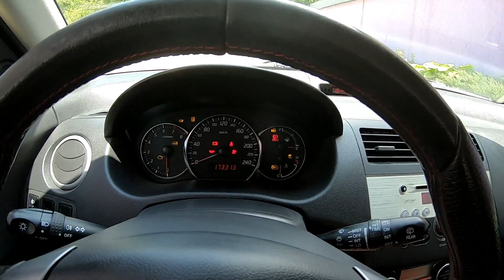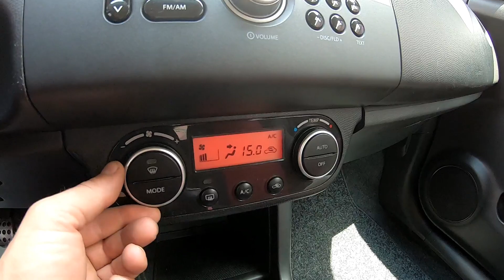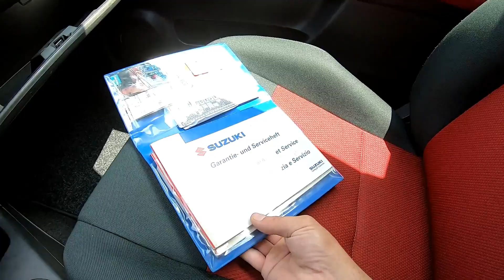2007 Suzuki Swift Sport 1.6 125hp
Make Suzuki
Model Swift
Model year 2007
Body style 3 Doors Hatchback
Engine type 1.6L L4 DOHC 16V FWD
Vehicle class Subcompact Car
Vehicle type Passenger car
Manufactured in Hungary
Vehicle specification
Displacement SI 1586
Displacement CID 97
Displacement Nominal 1.6
Engine type L4
Engine head DOHC
Engine valves 16
Engine cylinders 4
Engine aspiration Naturally
Engine HorsePower 125
Engine KiloWatts 93
Manual gearbox 5MT
Driveline FWD
Anti-Brake System ABS
Standard equipment
Stability control
AM/FM radio
Power Steering
Fog lights
Power door locks
Power windows
Heated seats
Front air conditioning
ABS brakes
Alloy wheels
Optional equipment
Trip computer